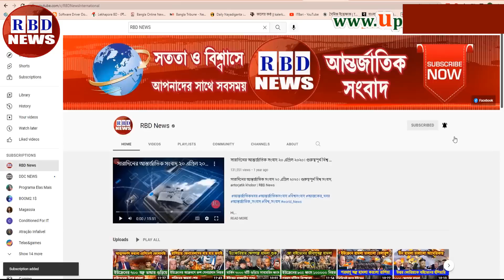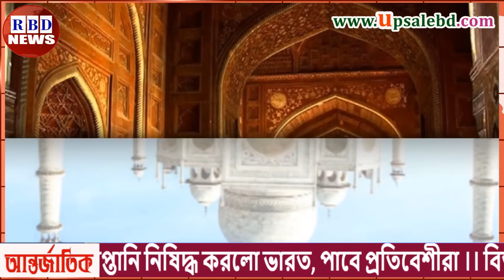আন্তর্জাতিক সংবাদ Today 15 May, BBC News, antorjatik sambad, রাশিয়া ইউক্রেন সংঘাত | Russia vs Ukrain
Hi,

News Headline.

keyword.
bd news,
bdnews24 bangla,
bangladesh newspapers,
bangla news,
all bangla newspaper,
bdnews24,
আন্তর্জাতিক সংবাদ,
বিশ্ব সংবাদ,
ইরান,
তুরস্ক,
যুক্তরাষ্ট্র,
RBD News,
আজকের আন্তর্জাতিক সংবাদ,
international news,
আন্তর্জাতিক খবর,
আন্তর্জাতিক সংবাদ today,
সংবাদ আন্তর্জাতিক,
world news bangla,
ইরান আমেরিকা,
পাকিস্থান,
ভারত,
ইরানের আন্তর্জাতিক সংবাদ,
আন্তর্জাতিক ডেস্ক,
আন্তর্জাতিক খবর,
bbc news
news 24,
bd newspaper,
breking news today,
viral news,
top news bd,
hot news,
bangladesh,
probashi news,
probashider News,
RBD News,
bd youtube,
bd youtuber,
all news,
khobor,
bangladesh cricket,
interview,
Internetional News,

* ANTI-PIRACY WARNING *